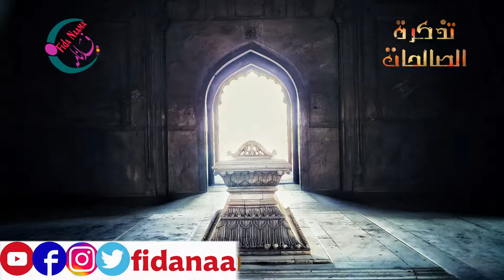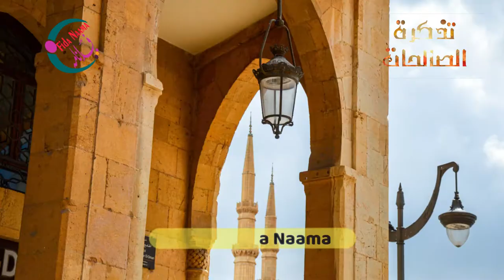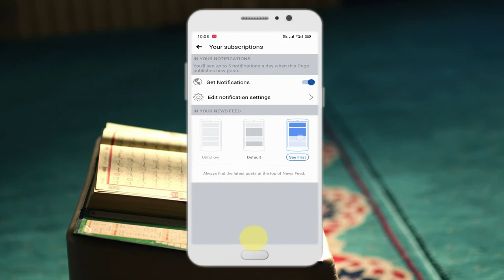Tazkira Hazrat maria qibtia | Hazrat Maria Qibtia Biography | hazrat maria qibtia in urdu | ep 23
Tazkira Hazrat maria qibtia
Hazrat Maria Qibtia Biography
 hazrat maria qibtia in urdu
Maria al Qibtiya
Why Prophet Muhammad (PBUH) Could not Free Maria Qibtiyah
Ummul Momineen Maria Qibtiyya

Sahabiat-e-ahlebait
Sayyida Maria- al-Qibtiyya R.A
Kya Hazrat "MARIA Al QIBTIYYA"r.a Se Aap S.A.W Ka Nikah Hua Tha ?
Kia Hazrat Maria Qibtiya Hazoor SAW ki Zoja Mubarka thi
HAZRAT SAFIYYAH, MAIMONA,
 REHANA & HAZRAT MARIA QIBTIYYAH (R.A)
 سیدہ ماریہ قبطیہ رضی اللہ عنھا
Hazrat Ibraheem(R.A) [Son of Huzoor(ﷺ)
 Hazrat Maria al Qibtiya(R.A)]
Hazrat mariya wife of prophet Muhammad

Fidanama

Copyright Declaimer